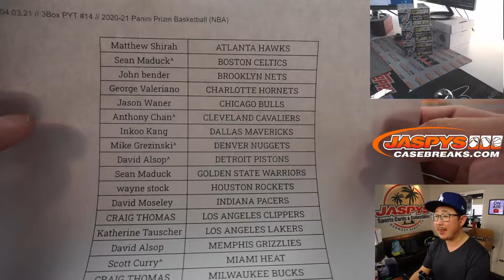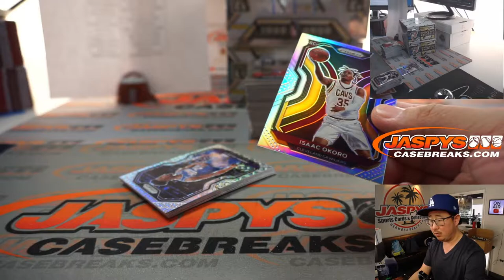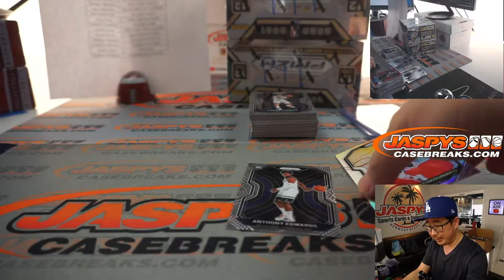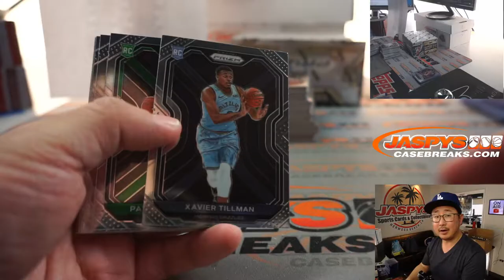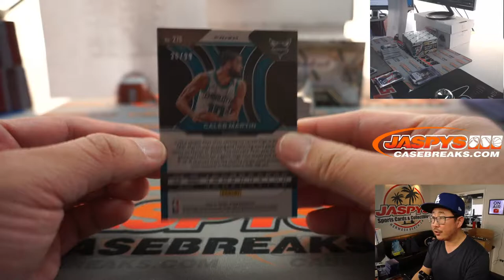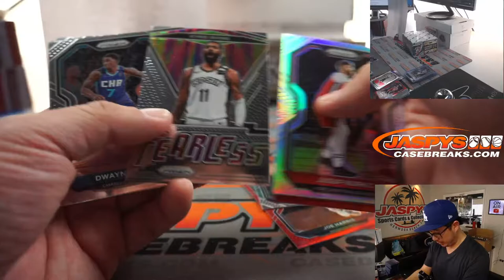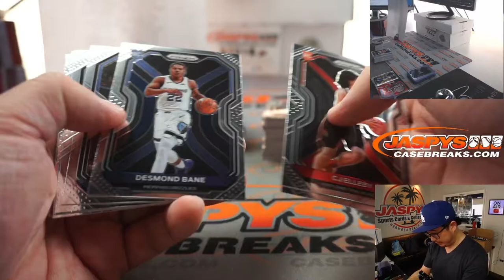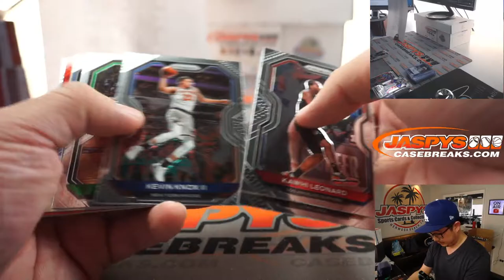Sa, 04.03.21 // 3Box PYT #14 // 2020-21 Panini Prizm Basketball (NBA)